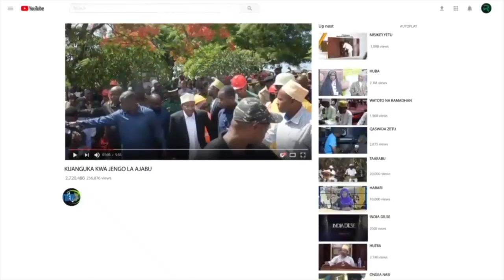HUWEZI AMINI VIPOLO KUTUMIKA KAMA MLANGO JITIMAI ZANZIBAR